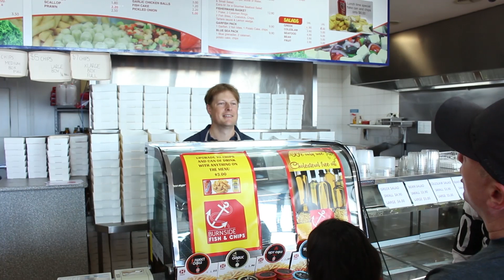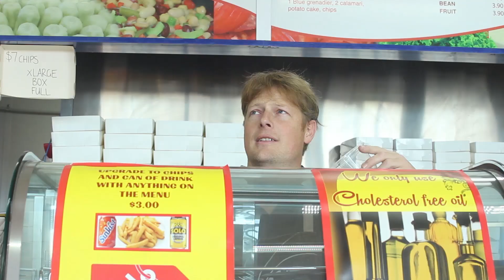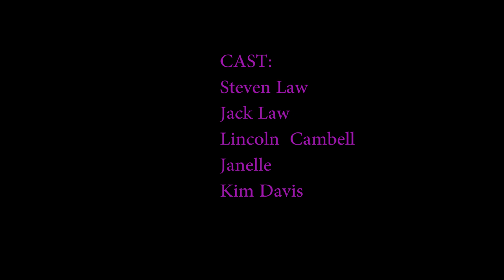G & Me #18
A play on height. Today, G & Me go to Burnside Fish n Chip store to order some food. Things does go well for G.

Looking at the advantages and disadvantages of being tall or short.